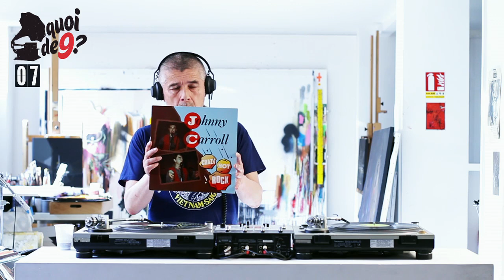QUOI DE 9 TAI-LUC ?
Enregistrée en juin 2015 à l'atelier du 9e Concept.

Hommage à Tai-Luc (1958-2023) venu enregistré une quoide9 ? en juin 2015 dans notre atelier.

Chanteur et guitariste franco-vietnamien, il est le fondateur du groupe punk La Souris Déglinguée (1979). Figure importante de la scène punk rock française des années 1980, le chanteur était devenu bouquiniste à Paris (Quai de Gesvres).

Thanks to all the artists of this tracklist !
Quoi de 9 ? Vinyls 7 inch’ 12 inch’, vinyls addicts, 9 tracks, 1 podcast !

Merci à tous les artistes de cette sélection !
Quoi de 9 ? Des vinyles 33/45 tours, des passionné(e)s, 9 morceaux, 1 podcast !

Vidéo : Jules Hidrot